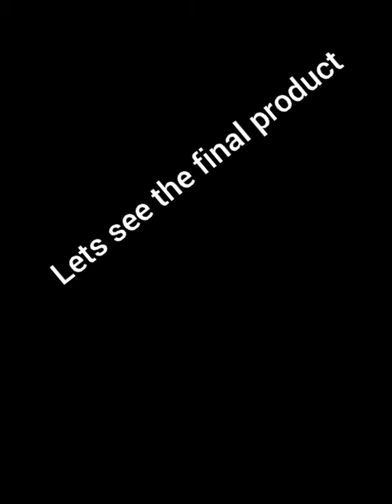Nerium oleander /pink kaner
Step by step instructions for sketching and water colouring